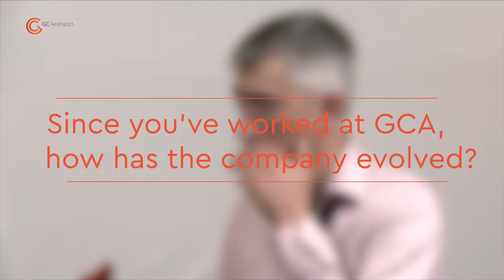🎙️ Since you've worked at GCA, how has the company evolved?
We asked Bernardo Garduño, General Manager of North Latin American & Asia-Pacific, how GC Aesthetics has evolved during his tenure.